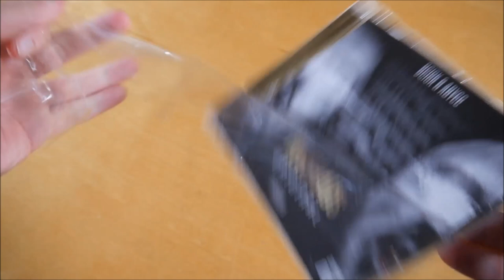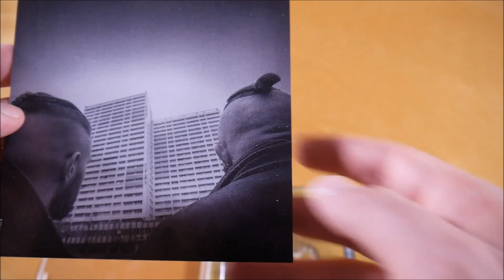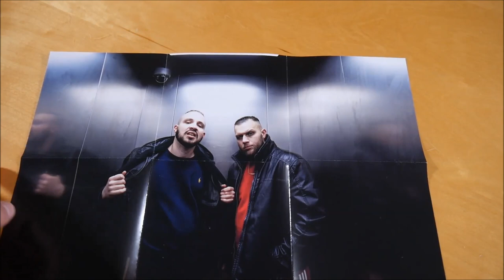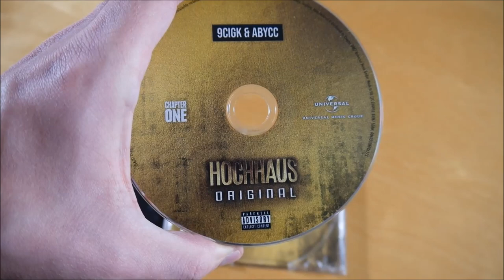9cigK & Abycc - Hochhaus Original Bundle Unboxing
In diesem Video zeige ich euch das Hochhaus Original Bundle von 9cigK & Abycc.

✘►ALBUM INFOS
9cigK & Abycc - Hochhaus Original
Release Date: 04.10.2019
Kaufpreis: 12,99 €

Hochhaus Original Bundle Inhalt:
- Album
- Doppelseitiges Poster
- Feuerzeug

Hochhaus Original Tracklist:
01. Explizit
02. Gopnik
03. Schmetterling
04. Morgen Millionär (feat. Milonair)
05. Balaclava
06. Ghettoliebe
07. Halbe Kiste
08. Baba
09. Gefängnis (feat. Stan)
10. Hasch
11. Plombe ist giftig (feat. Yuzuf)
12. Auf der Straße
13. Alles Ellesse
14. Hochhaus Original (feat. NNOC)
15. Blutdiamant

Hochhaus Original Info:
Das Album von 9cigK & Abycc erschien am 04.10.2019 über Chapter ONE.